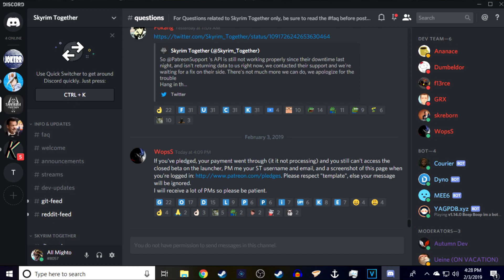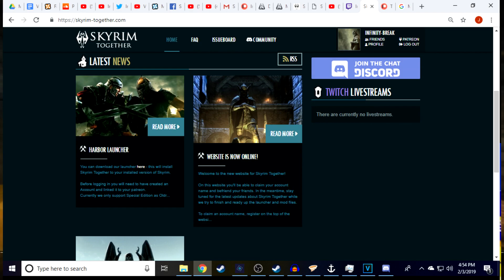Skyrim Together BETA Review/Guide and Fix!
I love this mod and hope it improves as the beta goes on!